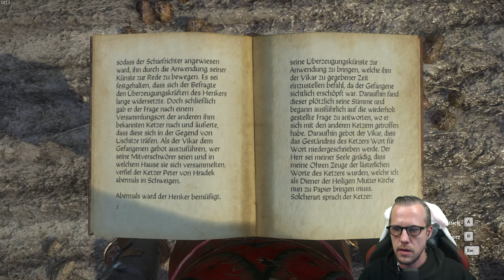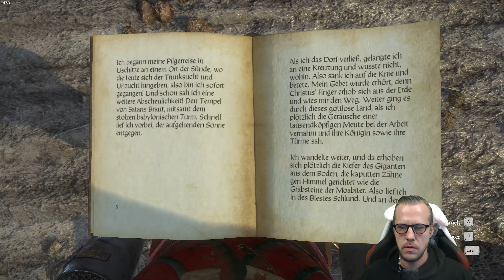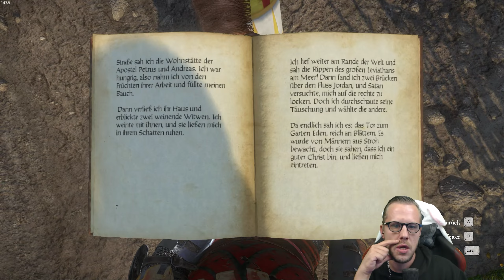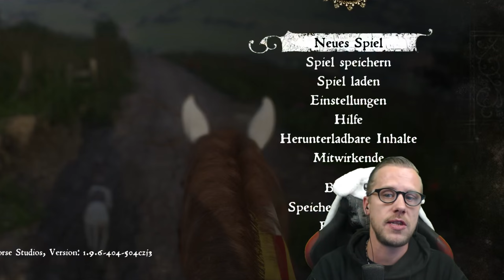KETZEREI in USCHITZE? 🤔 | Kingdom come Deliverance 058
Kingdom Come: Deliverance ist ein First-Person-Rollenspiel, welches von den tschechischen Warhorse Studios entwickelt und am 13. Februar 2018 für Microsoft Windows, PlayStation 4 und Xbox One erschien. Eine Version für Nintendo Switch ist am 15. März 2024 erschienen.

Das Spiel basiert auf historischen Ereignissen Europas im frühen 15. Jahrhundert. Die Geschichte des Protagonisten Heinrich ist aber dennoch fiktiv. Handlungsort ist das mittelalterliche Böhmen. Eines der Hauptmerkmale des Spiels ist die angestrebte Geschichtstreue gegenüber der Epoche. Dies bezieht sich auf die damaligen Menschen, ihre Lebensverhältnisse, sowie Waffen, Rüstungen und Kämpfe (weshalb entsprechend auf jegliche Fantasy-Elemente verzichtet wurde), aber auch die realitätsgetreue, geographische Lage mit Landstrichen und Ortschaften, die heute noch existieren.

Offizieller Teamspeak:
Animeworld